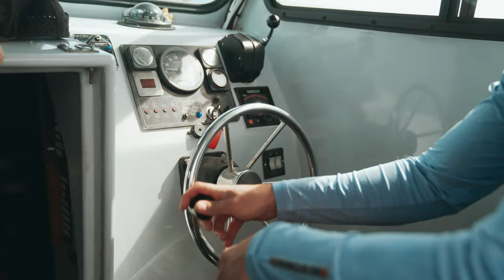REEF FISHING in Channel Islands feat. Ryder and Kieran!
Ryder Devoe and Kieran Anderson head out Channel Islands fishing in Southern California for gorgeous reef fish. Watch along and see what incredible fish they haul in!

Check back for new content every Tuesday and every other Friday!